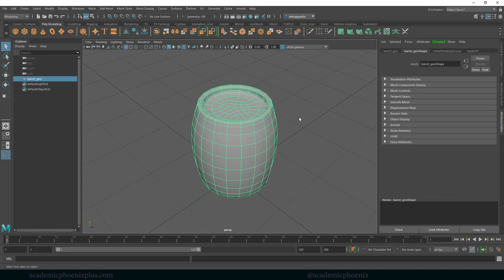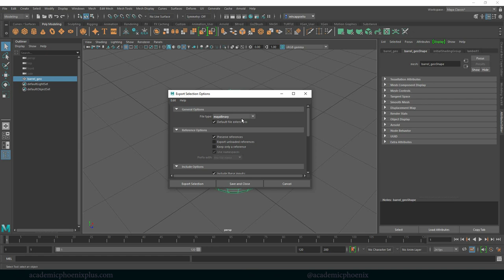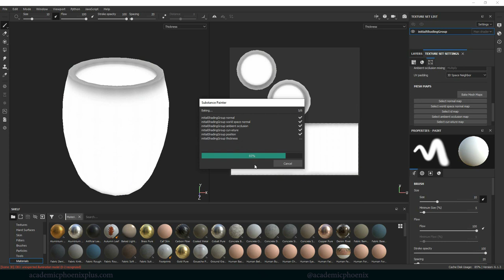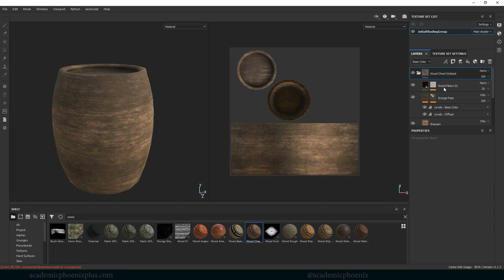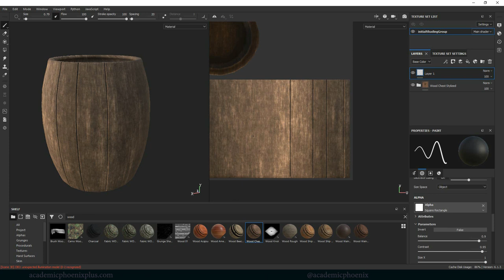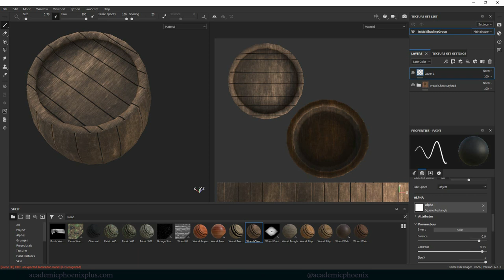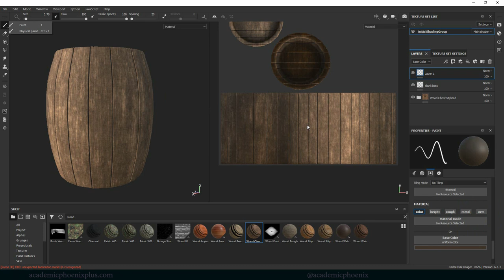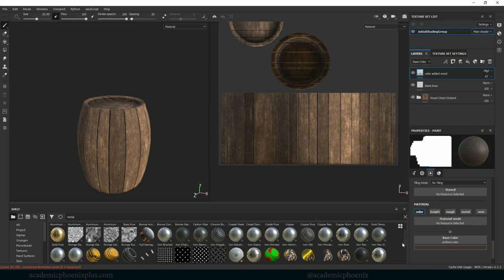Texture a Barrel using Substance Painter: Wood (1/3)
Hi Creators,
Now that we know how to use Substance Painter, let's create textures for a barrel. This is a great exercise because we will be practicing how to control metalness, roughness, color and height. In this video, we cover how to create the wood of the barrel.
This is a fun tutorial, so let's get started!

Software Used: Maya 2020, Substance Painter

Facebook Community - join us!